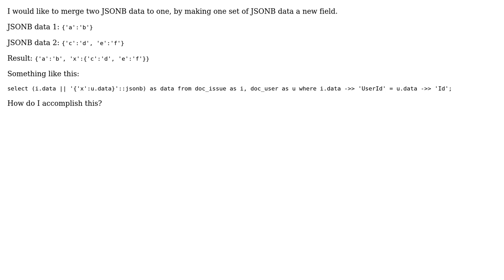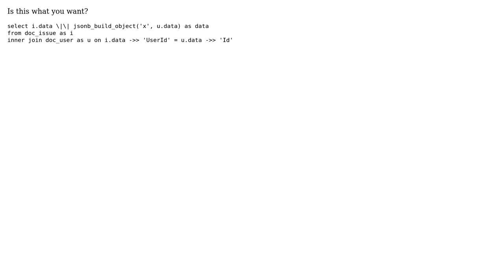Postgres: Adding JSONB data as new field in existing JSONB data on select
With thanks & praise to God, and with thanks to the many people who have made this project possible! You are responsible for your own actions.